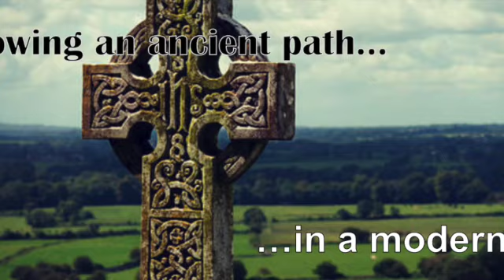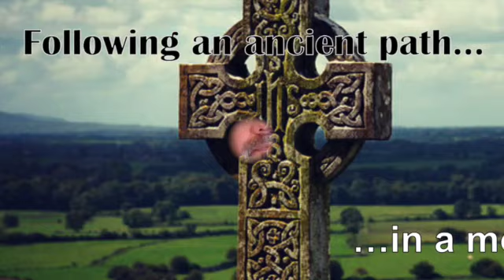When No One Watches